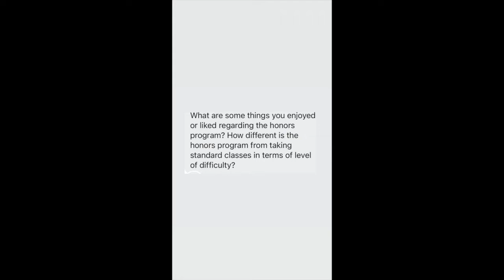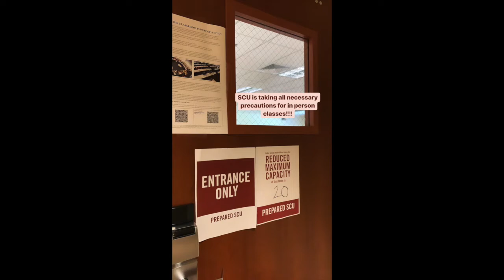Santa Clara University Student Takeover: Elena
Santa Clara University students takeover the Admission Instagram account! On May 11, 2021, Elena Linardi, a senior from Buenos Aires, Argentina, took over to share her day which included a run around campus, office hours with her professor, class, and an ambassador alumni meeting. She also shares about her experiences living on campus and being in the honors program.